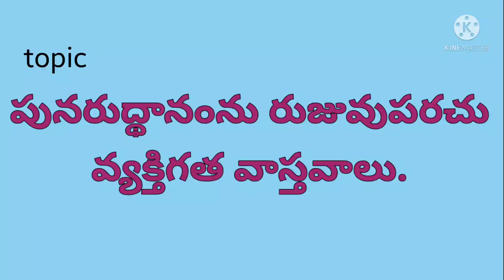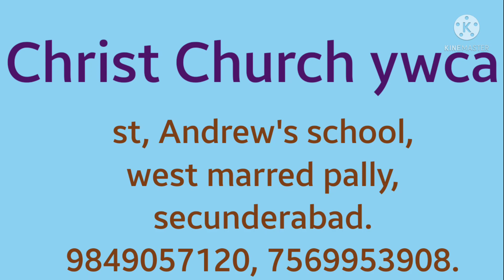పునరుత్థానమును రుజువుపరిచే వ్యక్తిగత వాస్తవాలు.|| bro.KarunaKar